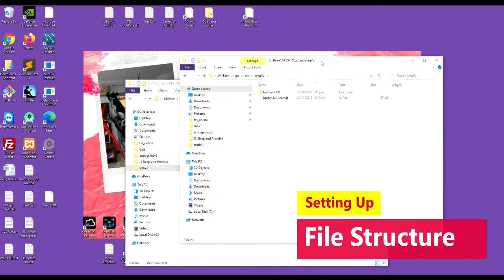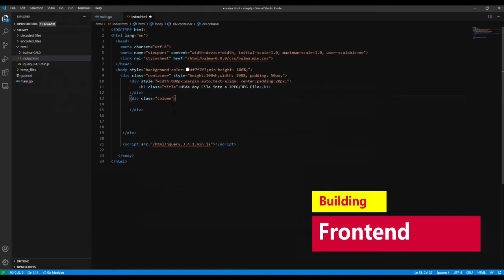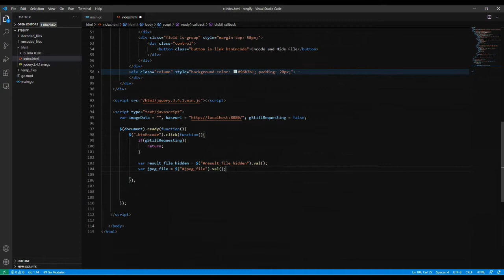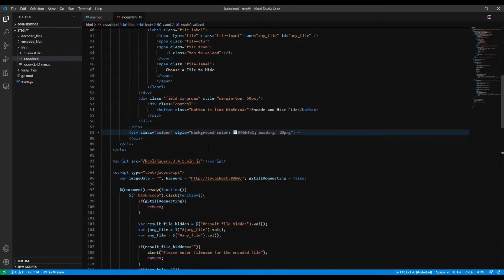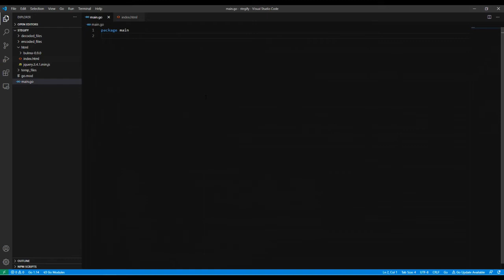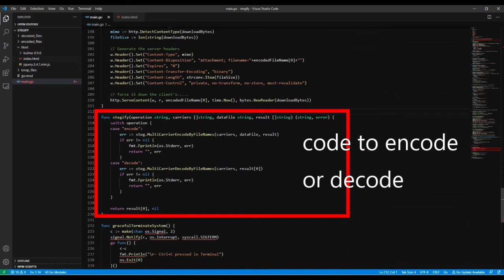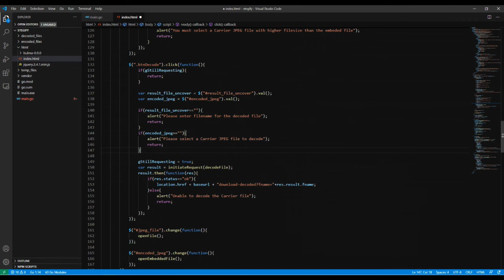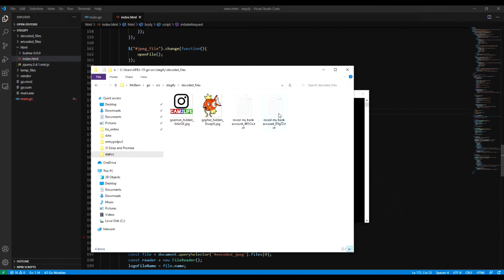Hide Any Important File into a JPEG Image | Golang Steganography | Stegify Golang Package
Steganography is the technique of hiding secret data within an ordinary, non-secret, file or message in order to avoid detection; the secret data is then extracted at its destination. The use of steganography can be combined with encryption as an extra step for hiding or protecting data.

Hide your bank account information, server credentials and any important file you want to hide. You can send the image via email and let the recipient to decode it so they can read or view your hidden message or file.

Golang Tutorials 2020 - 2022